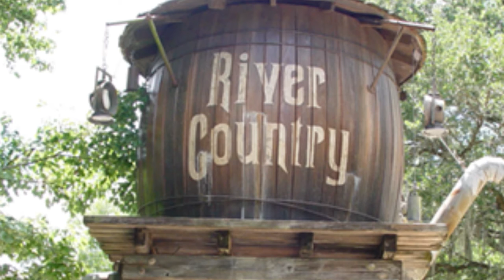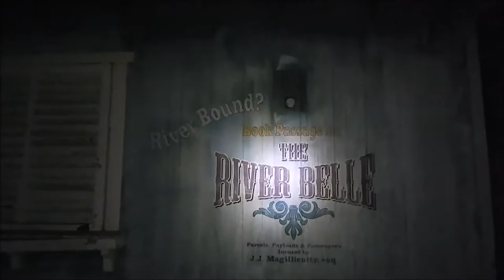Abandoned By Disney: A short documentary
This is basically a short documentary for a school project; FIL1060 at MDC. In this short documentary, I used my some footage on the infamous abandoned Royal Country and discuss with others on possible reasons why the attraction was closed without any noticed to the public.

Credit goes out to VicsVlog, Bright Sun Films, & WallyHi81 for the awesome footage at the attraction.